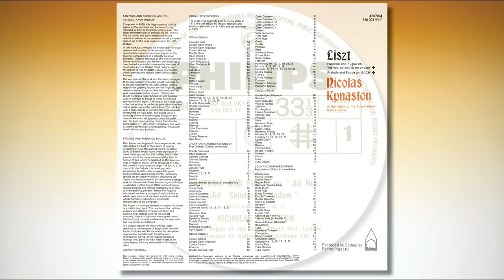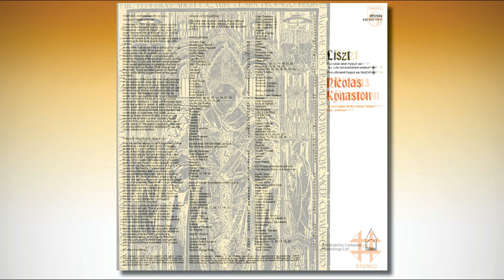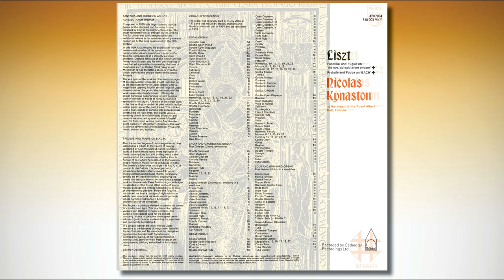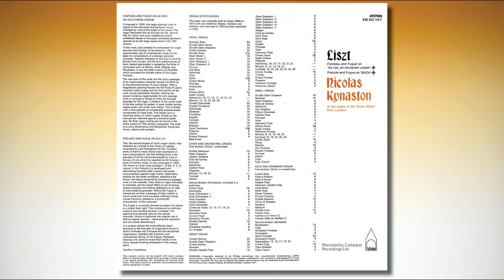Nicolas Kynaston plays Liszt at the organ of the Royal Albert Hall, London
Nicolas Kynaston at the organ of the Royal Albert Hall, London
An impressive recording with a very wide dynamic range.

Franz Liszt
00:00 Fantasia and Fugue on ‘Ad nos, ad salutarem undam’
31:26 Prelude and Fugue on ‘BACH’

PHILIPS 4F07004 | 848 003 VKY
Recorded by Cathedral Recordings Ltd.